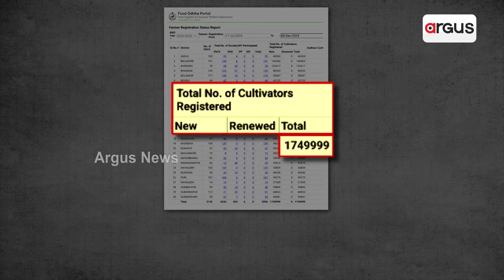ନବୀନ ଫ୍ଲପ୍ ମୋହନ ହିଟ୍ | BJP Govt | Farmer bonus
ପୁଣି ଚର୍ଚ୍ଚାରେ ସୋହେଲା । 100 ଟଙ୍କା ବୋନସ ପାଇଁ 2015ରେ ପ୍ରତିଶ୍ରୁତି ଦେଇଥିଲେ ନବୀନ । 24 ସରିଲା ଚାଷୀ ଆଶା ଆଶାରେ ରହିଗଲା । ଏବେ ସୋହେଲାରୁ 800 ଟଙ୍କା ବୋନସ୍ ଦେବା ପାଇଁ ବଡ଼ ପ୍ରସ୍ତୁତି । ନବୀନ ଫ୍ଲପ୍ ମୋହନ ହିଟ୍ । ମୁଖ୍ୟମନ୍ତ୍ରୀଙ୍କ ଗସ୍ତ ପୂର୍ବରୁ ଜୋରଦାର ପ୍ରସ୍ତୁତି ।